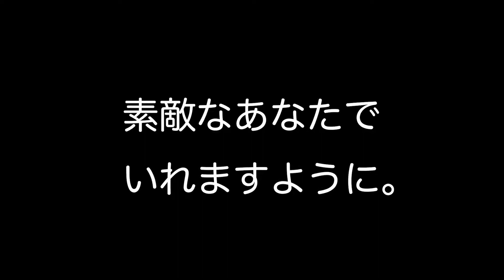お花プロジェクト｜Video Work｜BYND